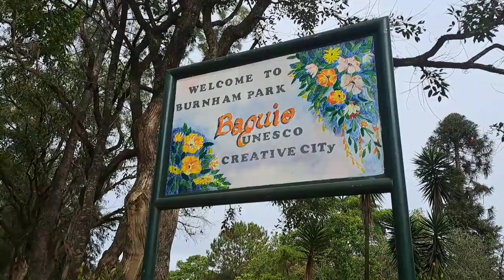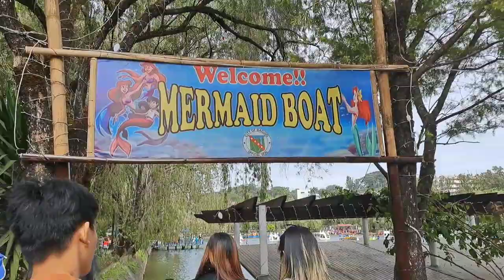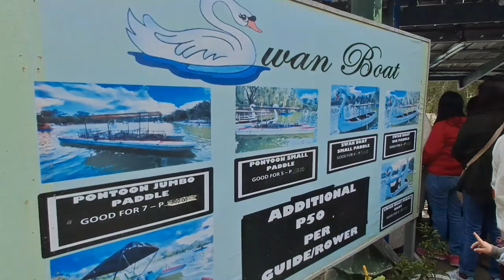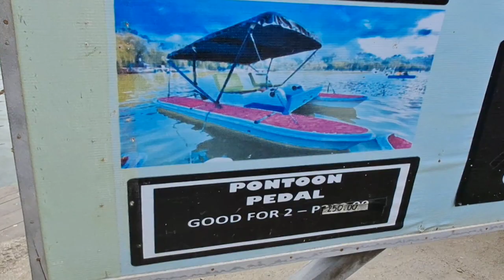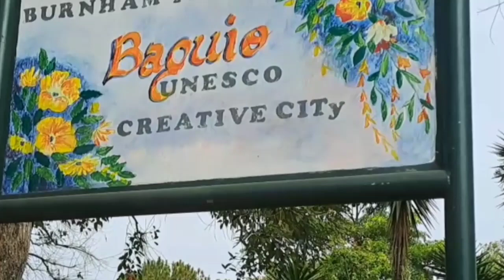Nakahiga na tao sa Burnham Park Baguio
pasubscribe naman jan.hehe